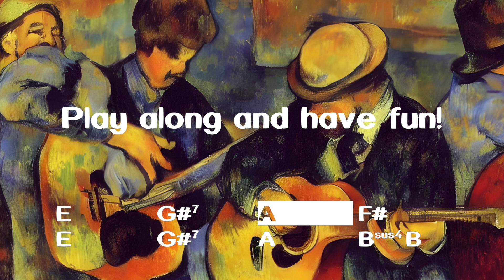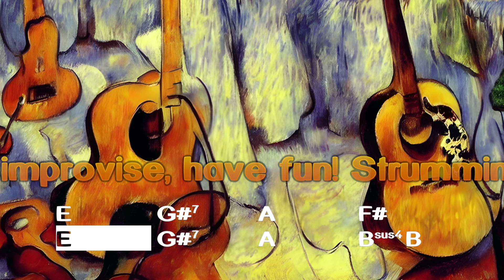Guitar Pop E major 90bpm, backing track. Deep AI images. Have fun!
Guitar Pop in E major (5209) is a backing track for Guitar (or any soloist!). Play along, improvise, develop your own musical ideas, enjoy!
The background images have been created with "Deep AI".